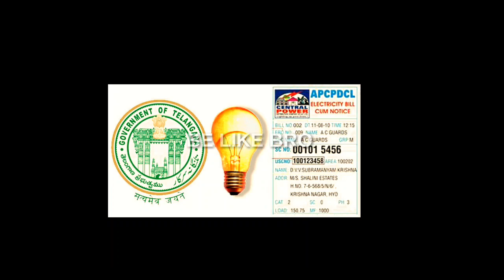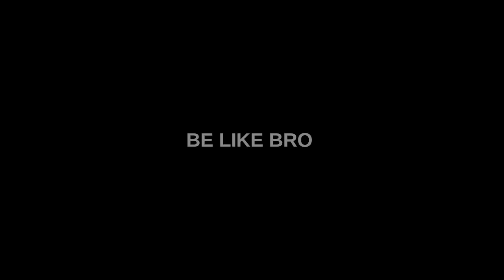కరెంట్ బిల్లు రూ 100 మించకూడదు అంటే ఇలా చేయండి|How To reduce current bill